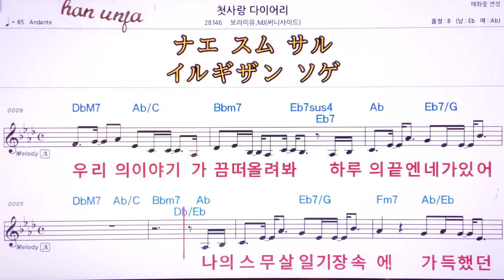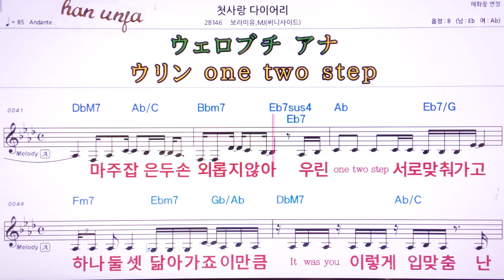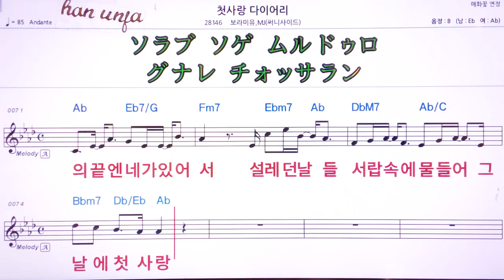💖첫사랑 다이어리/보라이유*MJ써니사이트 👍MR,유투브 노래방,가라오케 악보 코드 가사 ,Karaoke,반주